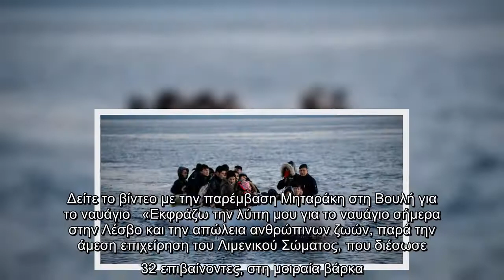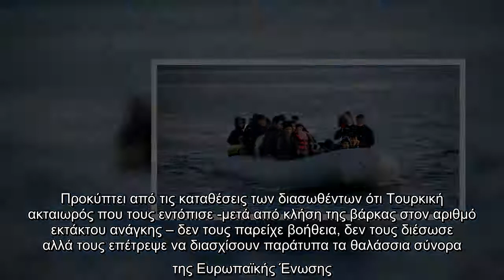Ναυάγιο με πρόσφυγες και μετανάστες στη Λέσβο -Νεκρή 20χρονη Σομαλή, αγνοείται μία ακόμη γυναίκα [βί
Ναυάγιο με πρόσφυγες και μετανάστες στη Λέσβο -Νεκρή 20χρονη Σομαλή, αγνοείται μία ακόμη γυναίκα [βίντεο]